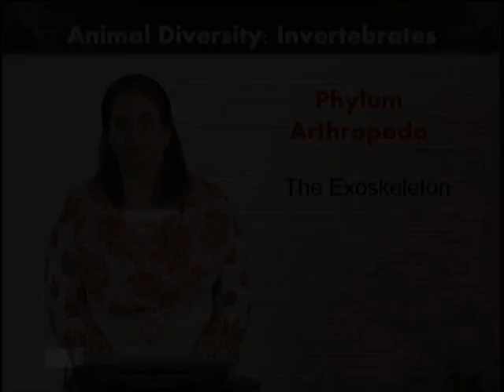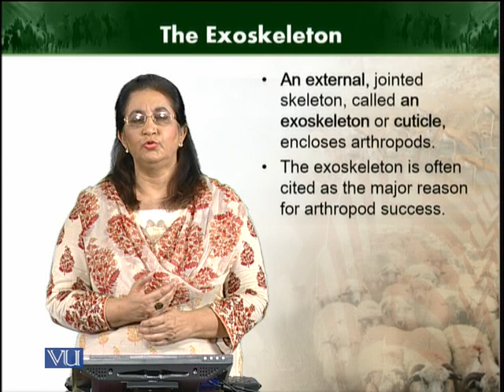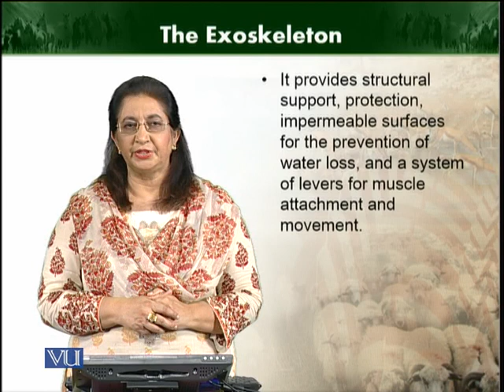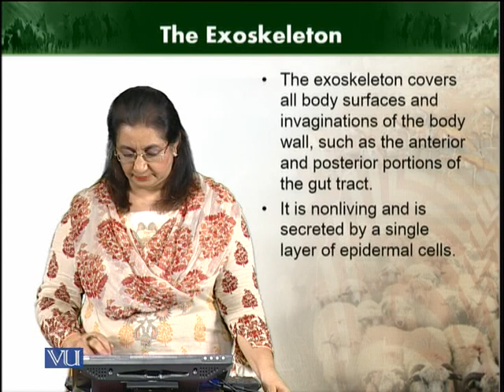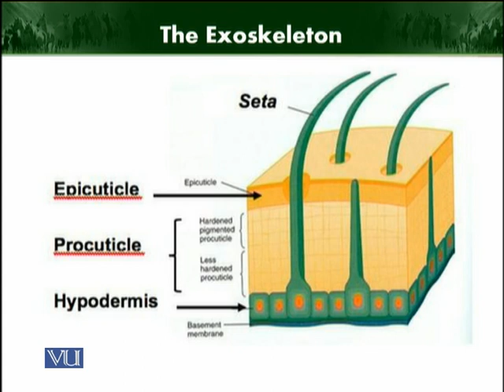The Exoskeleton | Animal Diversity Invertebrates | ZOO512T_Topic121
Topic121: The Exoskeleton
by Dr. Farkhanda Manzoor